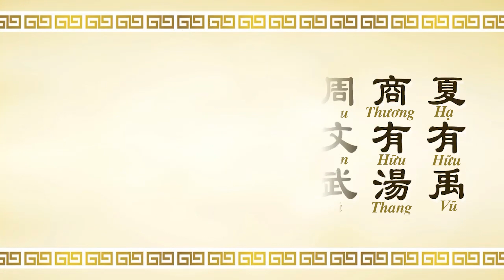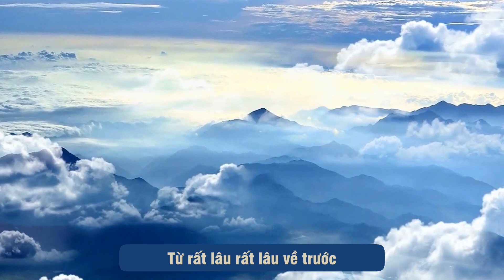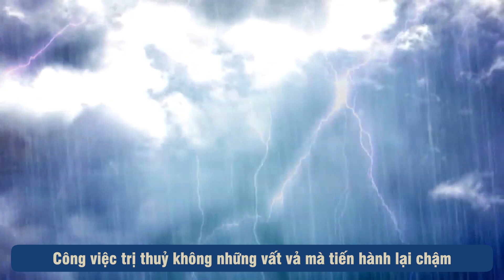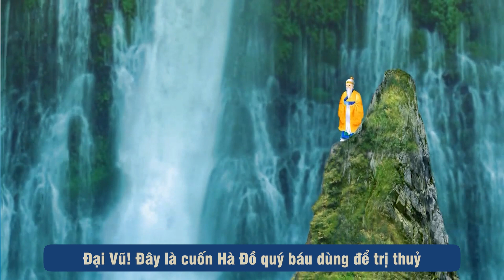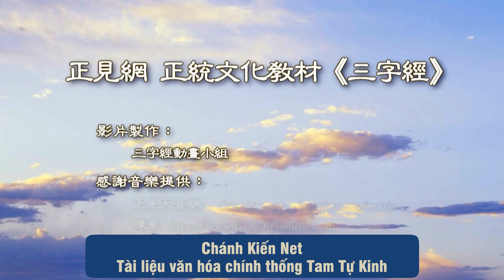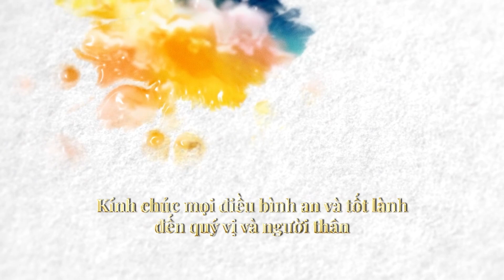Tam Tự Kinh - Tập 24 | Câu chuyện về Đại Vũ trị thủy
“Tam Tự Kinh” là một tác phẩm kinh điển nổi tiếng đã được dùng làm sách giáo khoa trong trường tư thục từ thời nhà Tống, có văn từ tinh giản, ba chữ một câu, với nội dung giáo dục ở nhiều lĩnh vực từ văn học, lịch sử, triết học, thiên văn, địa lý, luân thường đạo lý và đạo đức.
Với tôn chỉ phục hưng văn hóa truyền thống, chúng tôi trân trọng giới thiệu quý khán thính giả bộ phim hoạt hình “Tam Tự Kinh” gồm 44 tập, trong tài liệu văn hóa chính thống Tam Tự Kinh của trang Chánh Kiến Net. Hy vọng rằng bộ phim “Tam Tự Kinh” sẽ giúp cho mọi người, đặc biệt là các em nhỏ biết đến di sản văn hóa quý báu này, qua đó nuôi dưỡng sự thiện lương, đề cao đạo đức, nhân tâm hướng thiện.

Mời quý vị cùng chúng tôi theo dõi tập 24 có nhan đề “Câu chuyện về Đại Vũ trị thủy”.